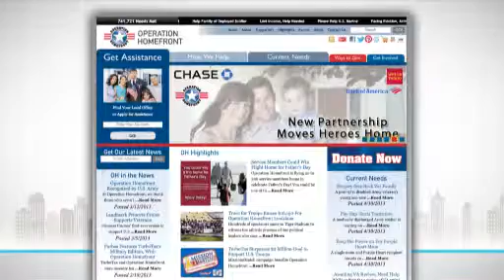Operation Homefront sample edit of writing, directing and editing.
This is a segment about Operation Homefront, a non-profit that helps military families, which aired on The Balancing Act